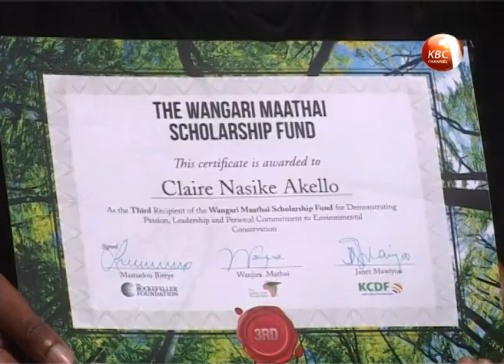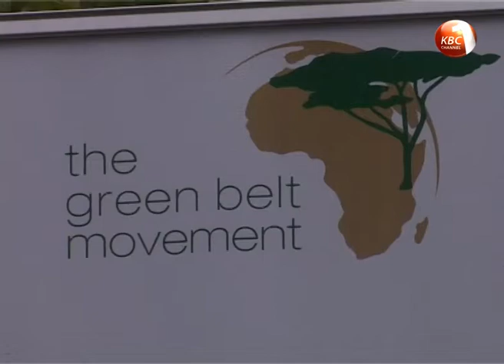Kenyans urged to manage environmental resources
She may have died  four years ago, but the spirit of celebrated environmental icon, the late Prof. Wangari Maathai lives on. And efforts by a 2nd year student at the Technical University of Kenya Claire Nasike Akelo to follow into her footsteps at long paid off. This is after she was awarded an 800, 000 shillings scholarship courtesy of Wangari Maathai Scholarship Fund, to help bolster her academic dreams. The Founder of Green Africa Foundation Dr. Isaac Kalua while handing her the award urged Kenyans to manage environmental resources prudently for future prosperity.